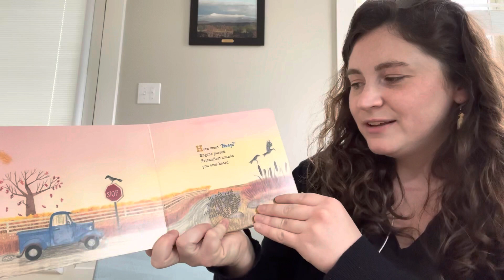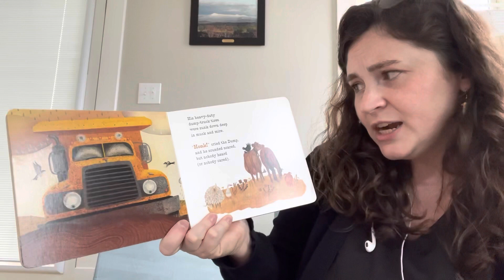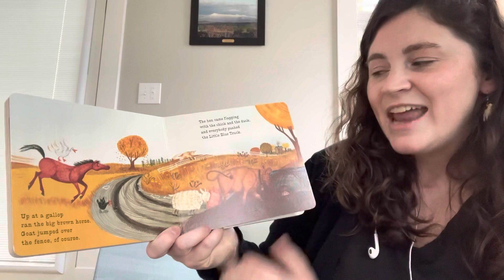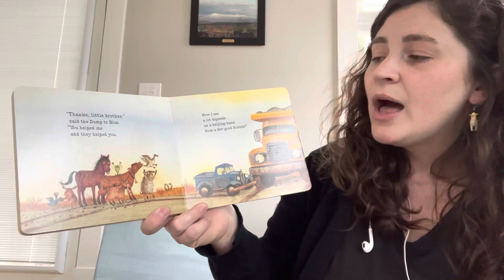Read Aloud: Little Blue Truck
Join me for a rhythmic story about how one little truck’s generosity brings everyone together in a time of need!

Toddlers will love this story because it is repetitive and rhymes!